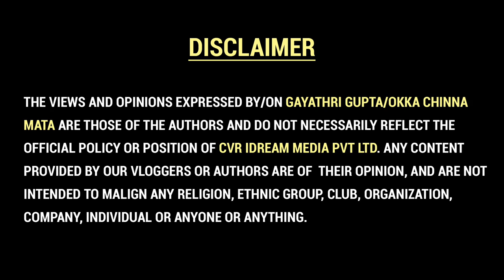Oka Chinna Mata - Episode #2 - Addiction | Gayathri Gupta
👉 Episode 1 Here we are bringing you the a very new interesting show "Oka Chinna Maata".

Actress Gayatri Gupta shares her own real life experiences, current affairs, about Film industry and many more!